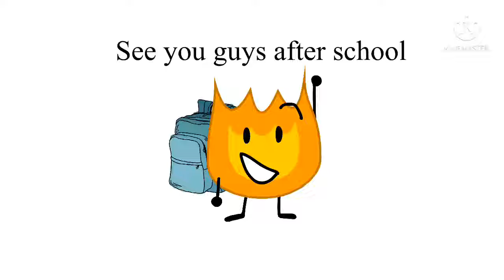It’s time for school